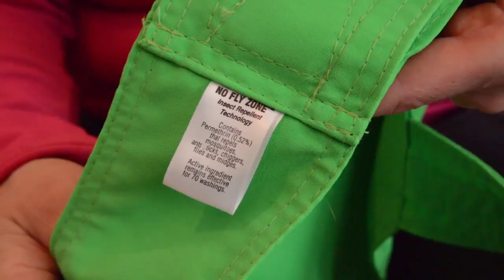Tick Repellent Dog Vest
Checkout Tick Repellent Dog Vest Online!